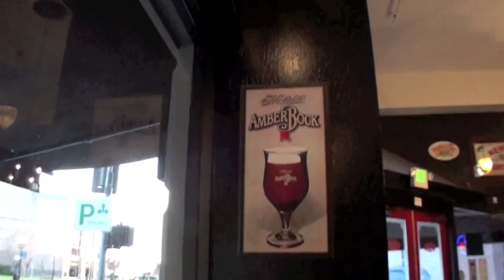Wet Whistle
i wanted to wet my whistle so here is the vid. i went to the firkin and fox on Ist and had a fat tire